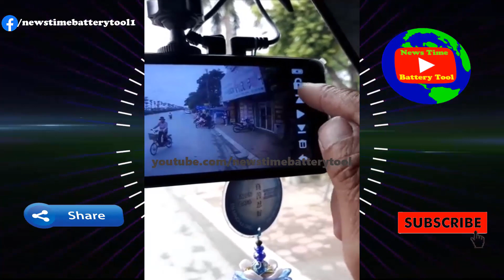Thực Hành Quyền Giám Sát | CSGT Trâu Quỳ | News Time Battery Tool